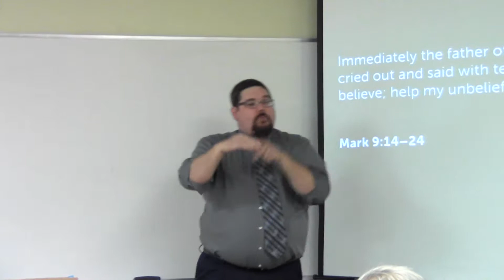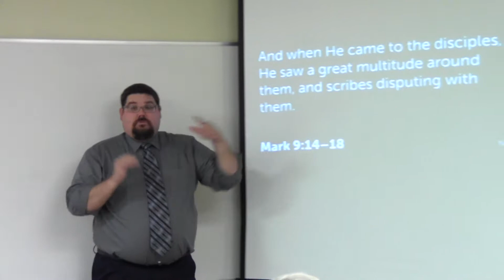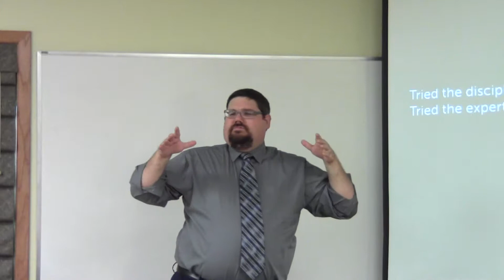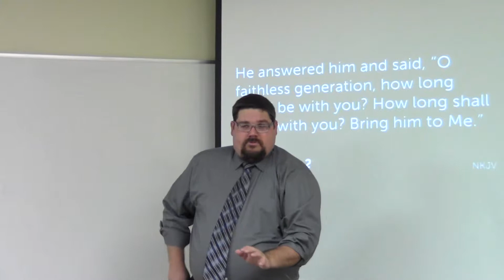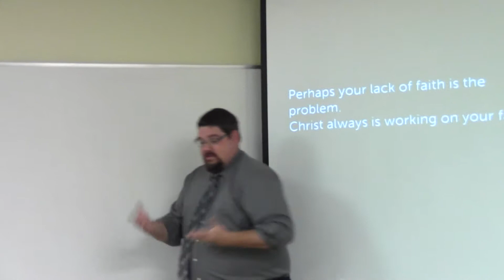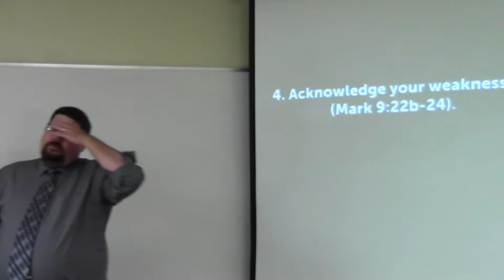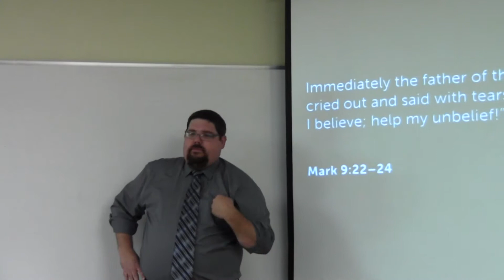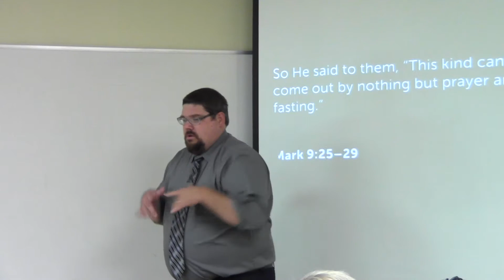"Fathers - Depend on Christ!" - Mark 9:14-29 (June 18, 2017)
A sermon by Pastor Brian Lievens on Mark 9:14-29 on fathers depending on Christ (June 18, 2017)